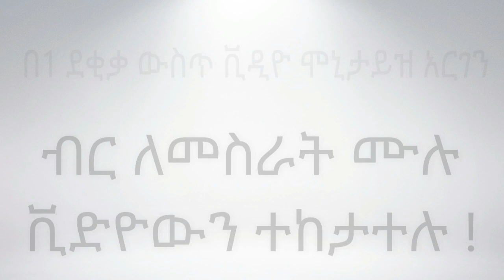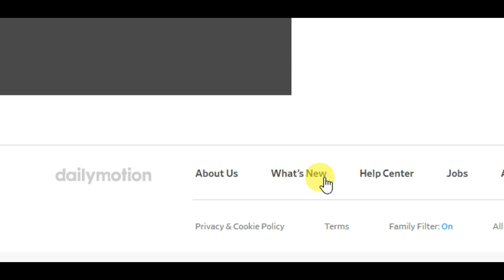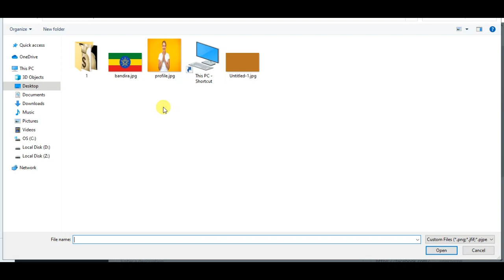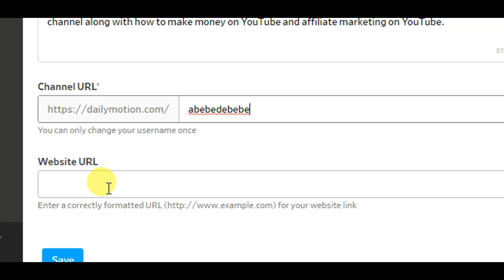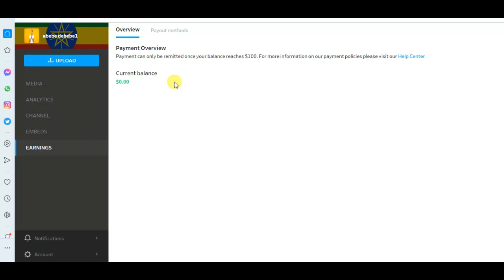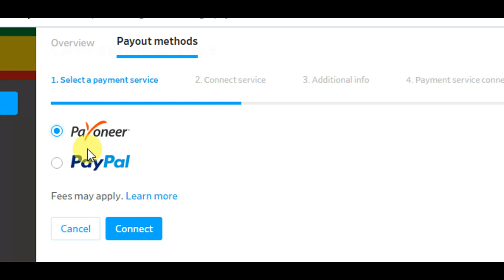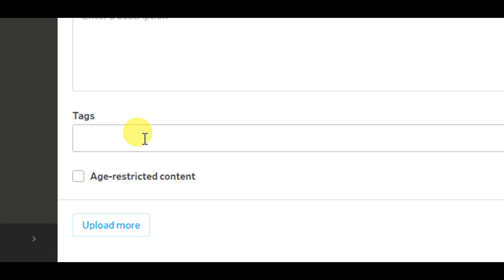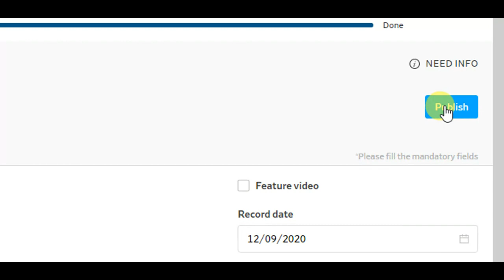በወር 3800 ብር የሚያስገኝ ቀላል የኦንላይ ስራ How To Make Money Online In Ethiopia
In this video I will show you how to make money online in Ethiopia 2021 by using Dailymotion website.

 part two.